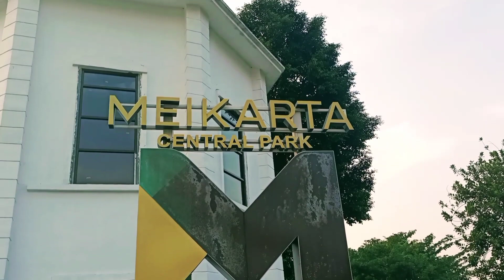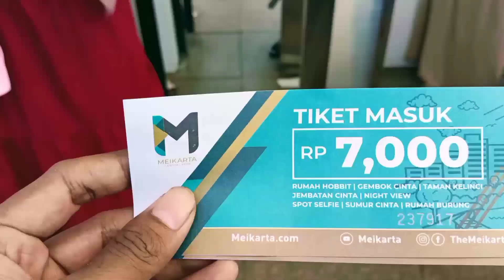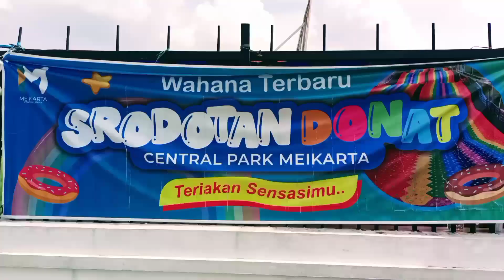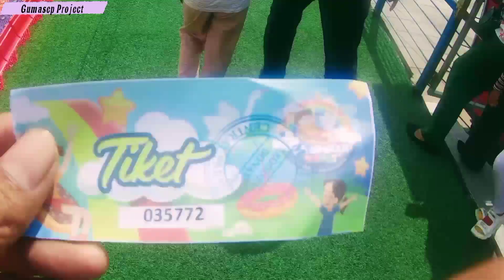MEIKARTA CENTRAL PARK TEMPAT NONGKRONG FAVORIT DI CIKARANG TERBARU!!!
Meikarta Central Park adalah taman terbuka hijau dengan danau memanjang.Terletak di District 1 Meikarta Cikarang Jawa Barat.
Terdapat banyak wahana/spot disini diantaranya adalah Kolam Ikan,area tepi danau,Carousel/komedi putar,mobil antik,kereta kuda,ATV dll.
Dan spot terfavorit yang sedang viral adalah Serodotan Donat.Serodotan berbentuk bulat warna warni dengan panjang sekitar 100 meter ini merupakan yang banyak dikunjungi di tempat ini.Tiket nya pun hanya Rp 20.000/weekday dan Rp 25.000/weekend.
Terimakasih